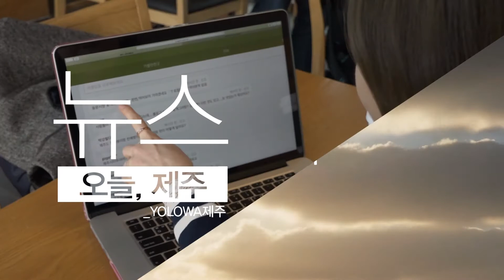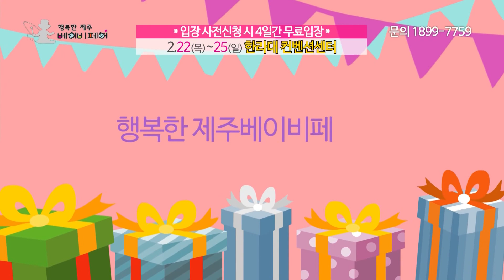[18년 2월 21일] YOLOWA 제주